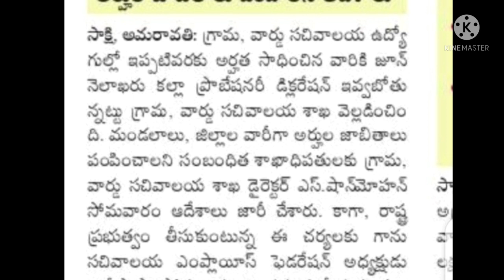సచివాలయ ఉద్యోగులుప్రొబేషనరీ డిక్లరేషన్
సచివాలయ ఉద్యోగుల ప్రొబేషన్ కసరత్తు